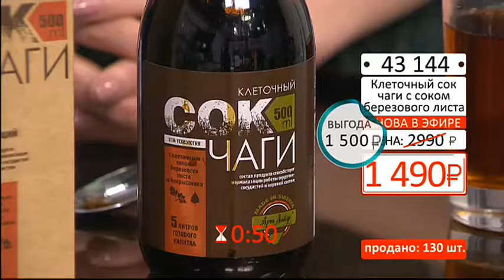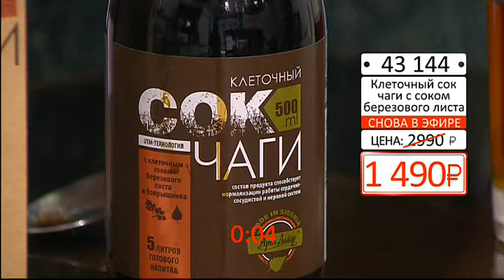Клеточный сок чаги с соком березового листа2702 (Copy 1)